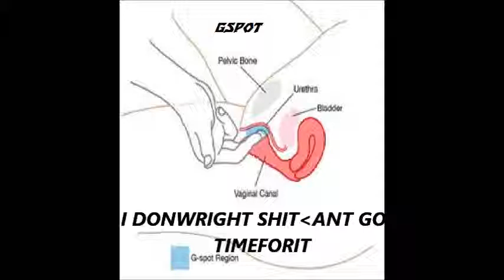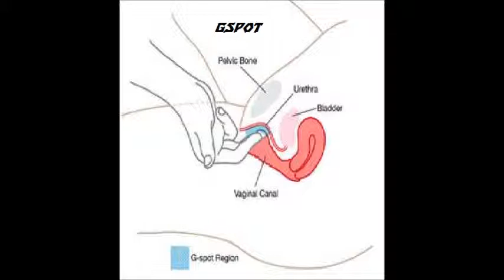GSPOT WEED MUSIC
THIS IS WEED MUSIC, Smoke and listen, take a trip into this new wave phenomenon. You will be glad, Warning: it will make you horny.WEED MUSIC SHOULD BE ENJOYED with 2 or more people +blunts in rotation. Have a nice trip.from DJEJVJ CORN FLAKE